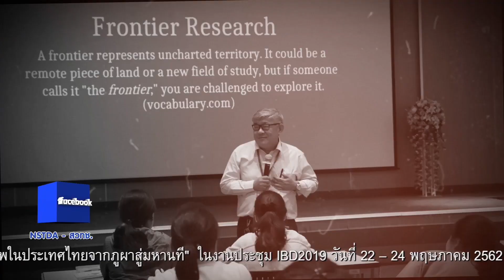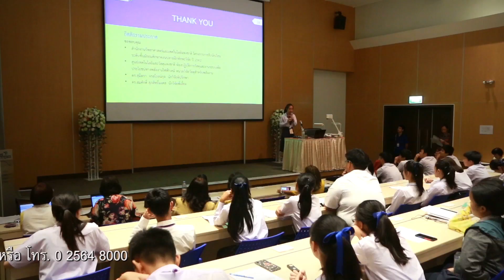สวทช เปิดการฝึกทักษะวิจัย นักเรียน (21พ.ค.62) พลังวิทย์ฯ คิดเพื่อคนไทย | 9 MCOT HD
พลังวิทย์ฯ คิดเพื่อคนไทย |21พ.ค.62 OnAir
เปิดประสบการณ์นักเรียน ฝึกทักษะวิจัย ณ สวทช